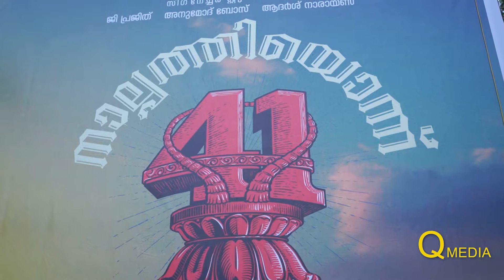41 malayalam movie |FDFS|Theatre Response